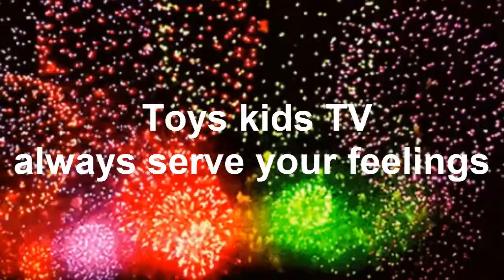Cute baby chay e not take play iphone x but her take Water bottle eat - Compilation Chay E Videos